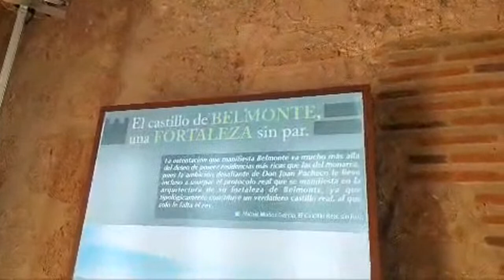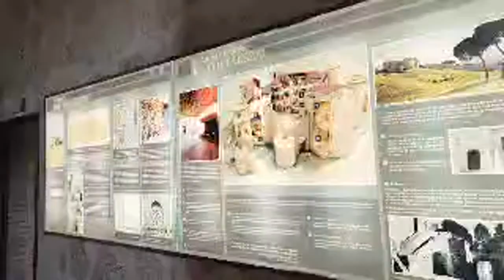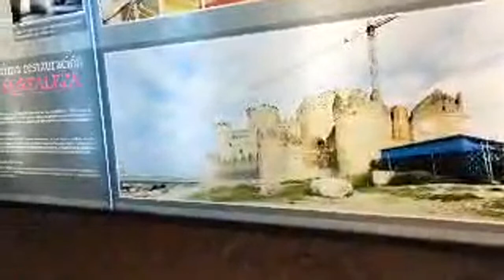HighLight LIVE With Me @georgianasirbu